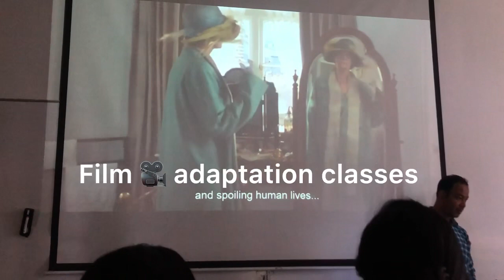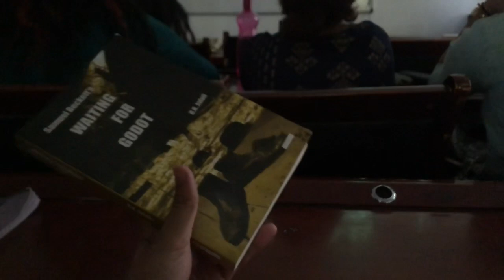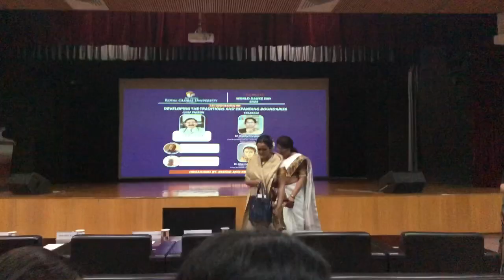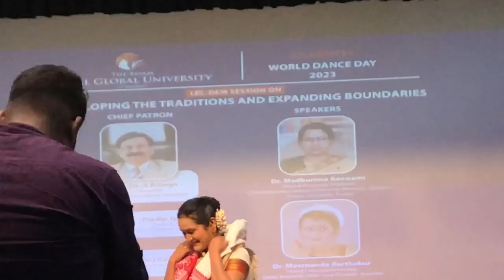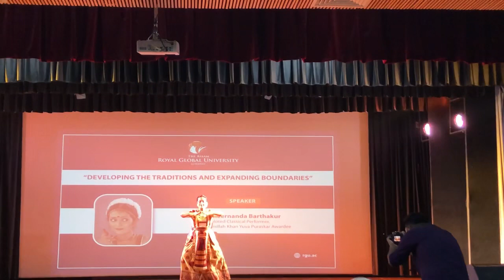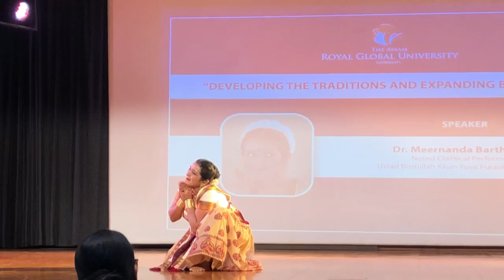First ethnic wear day ✨🎥💕 Royal global university 2023